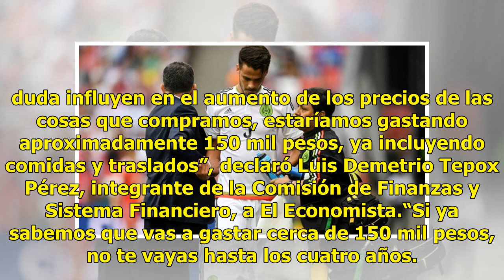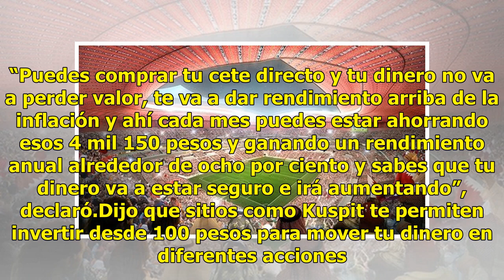¿Cuánto tendremos que ahorrar para ir al Mundial de Qatar en 2022?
Sí, Francia se coronó campeona del mundo en Rusia. Sí, Luka Modric se llevó el Balón de Oro del Mundial. Sí, Olivier Giroud, delantero de Francia, alzó la Copa del Mundo sin haber metido un solo gol. Todo eso ya pasó a la historia. Ahora, sigue una espera de cuatro años para que llegue de nuevo la m...